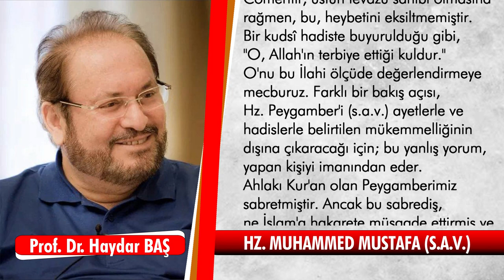Prof. Dr. Haydar Baş Miraç Kandili Köşe Yazısı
Merhum Prof. Dr. Haydar Baş'ın Yeni Mesaj Gazetesinde yayınlanan Miraç Kandili Köşe Yazısı